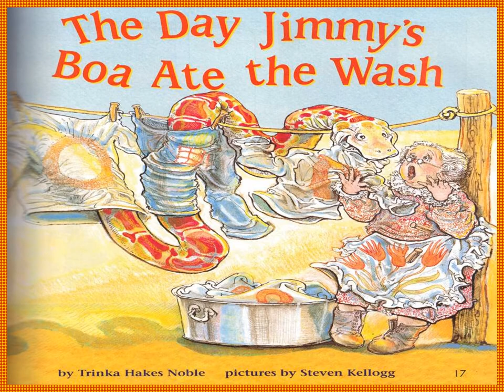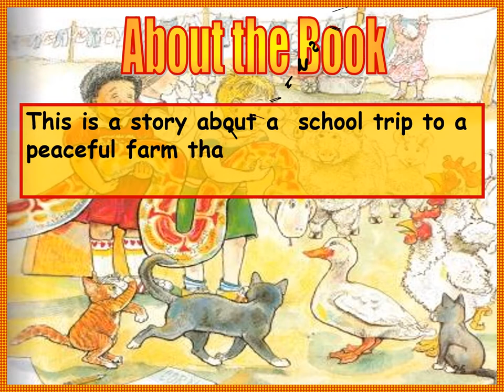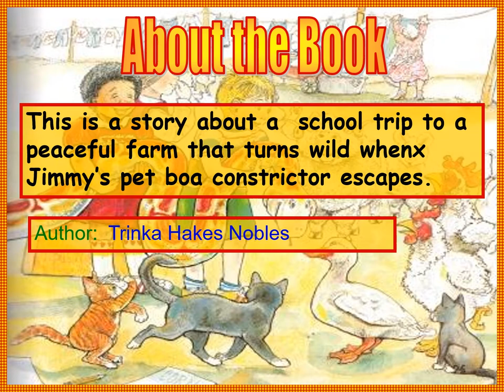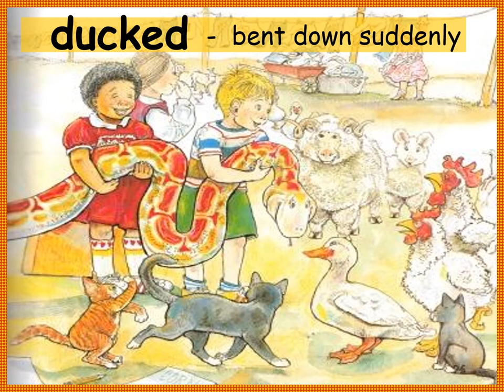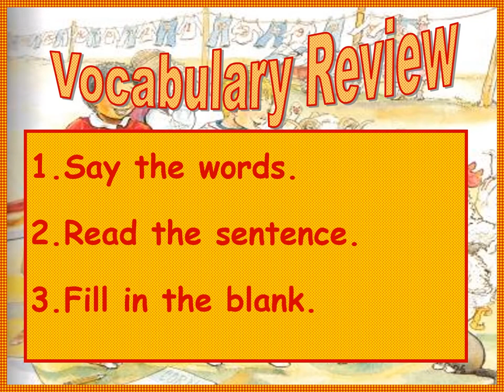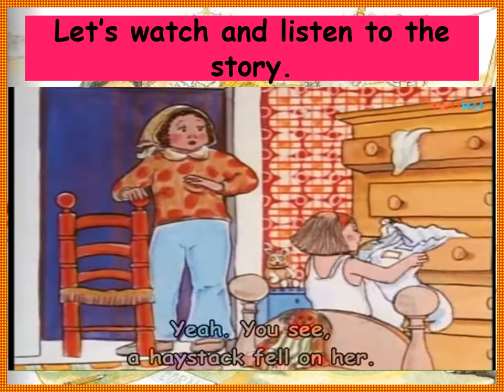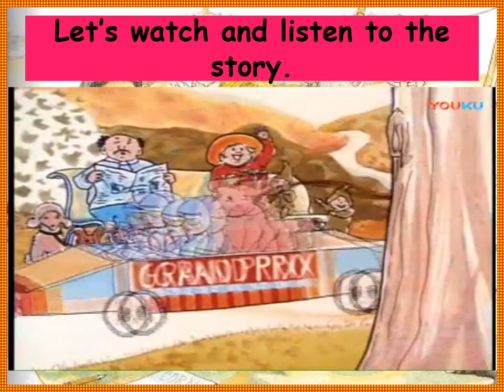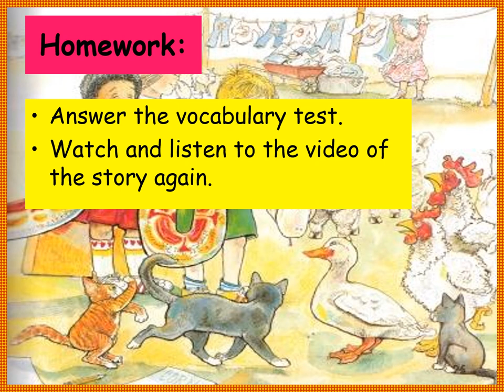The Day Jimmy's Boa Ate the Wash Vocabulary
©️ High Hopes Kidzbop Warm Up Song and Dance